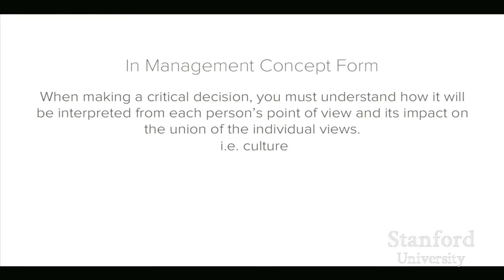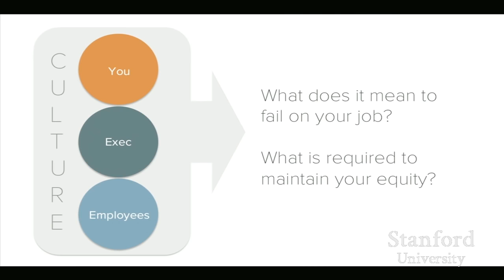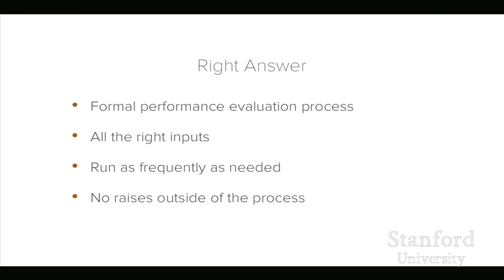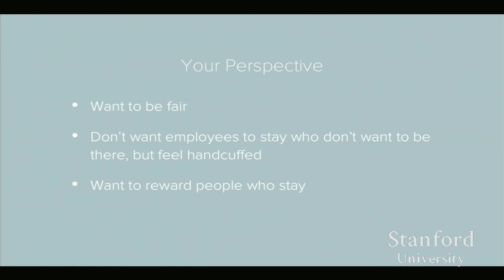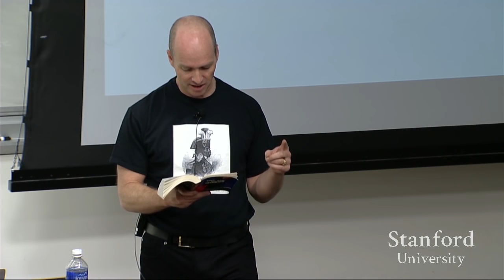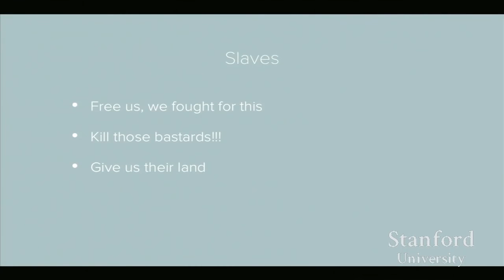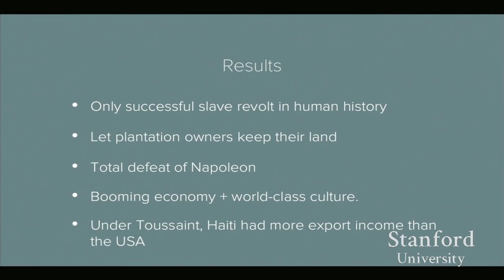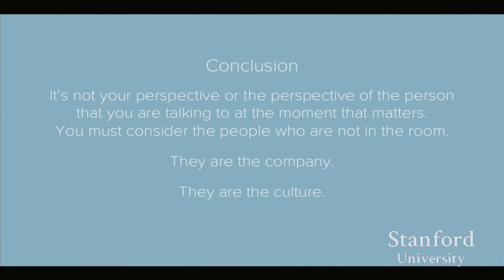How to Manage with Ben Horowitz (How to Start a Startup 2014: Lecture 15)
You are not the only one whom your decisions impact. Ben Horowitz, founder of Andreessen Horowitz and Opsware, discusses this important management perspective that founders miss, with, of course, the gratuitous rap lyric or two sprinkled in.